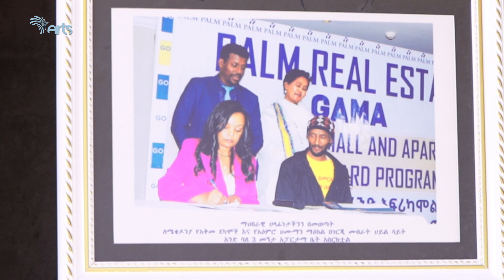በማይታመን ዋጋ ቅንጡ የመኖሪያ ቤቶች | የእሁድ ገበያ